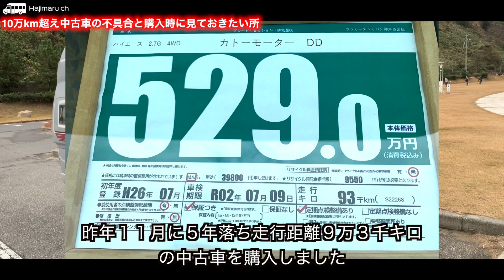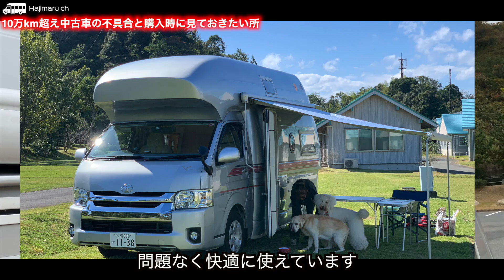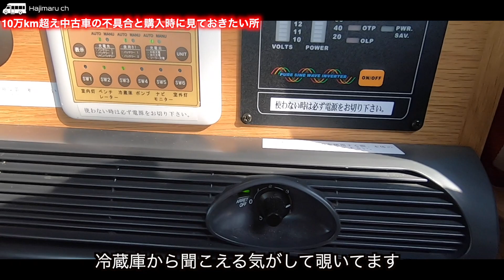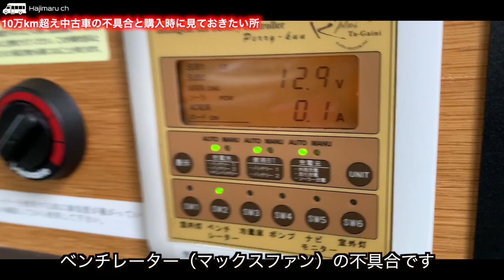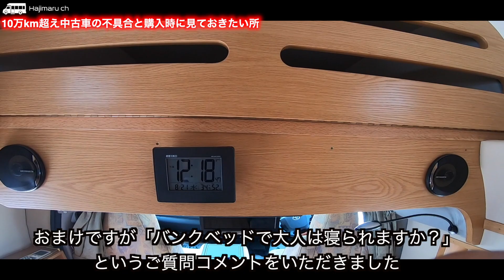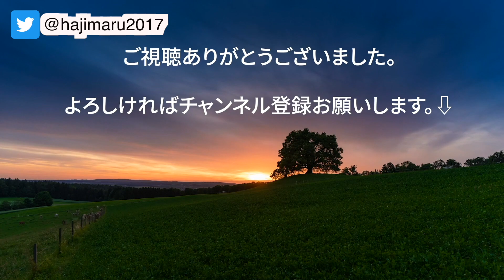【ハイエースキャンピングカー 】10万km超え中古車の不具合と購入時に見ておきたい所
ハイエース中古キャンピングカー（カトーモーターDD）で年間１００泊以上は愛犬と旅をしています / Voicy「キャンらじ〜旅の車窓から」パーソナリティ をしています / ３度目の結婚ですが愛妻家です / 小さなドッグサロンを経営する犬の専門家 /「愛犬と幸せ家族になる方法」(PHP文庫) 著者 / 群れるのが苦手 / 座右の銘~行雲流水 / カレー大好き（毎日でも食べたい）

▶️Voicy
キャンらじ@旅の車窓から

▶️8年前の自分に伝えたい〜「中古でいいからすぐにキャンピングカーを買いなさい」

※動画はGoProHERO7Black、iPhoneXSMaxで撮影しています。

★ブログもぜひご覧ください。

ハイエース中古キャンピングカーで行く〜愛犬と車中泊旅
【Camper trip with dog】↓

【BGM/効果音】